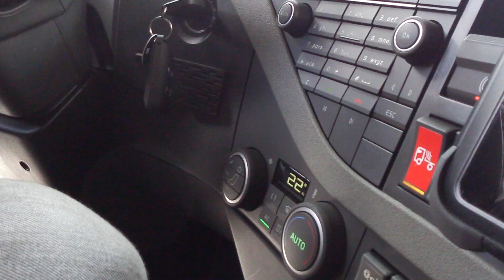Volvo FH met VDS 2 0 en Drimote voor Pultrum Rijssen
Pultrum Rijssen heeft een Volvo FH 500 6x2-trekker in gebruik genomen. De goede ervaringen met Volvo-trucks en de mogelijkheid de FH uit te rusten met het vernieuwde Volvo Dynamic Steering (VDS) en externe aansturing, waren doorslaggevend om wederom voor Volvo Trucks te kiezen. Nijwa Rijssen leverde de Volvo FH D13K met 500 pk (2500 Nm) met Globetrotter-cabine en een liftbare elektro/hydraulisch gestuurde voorloopas.